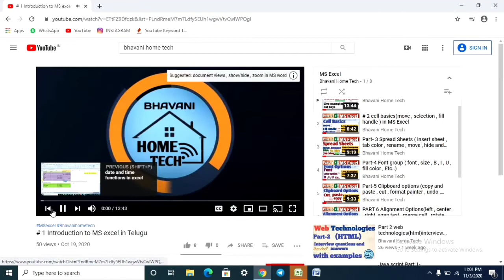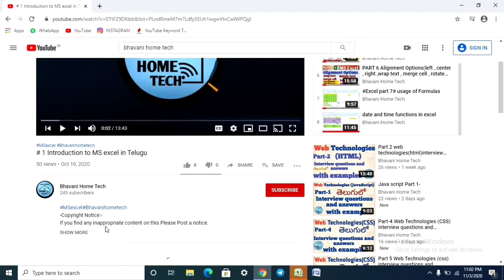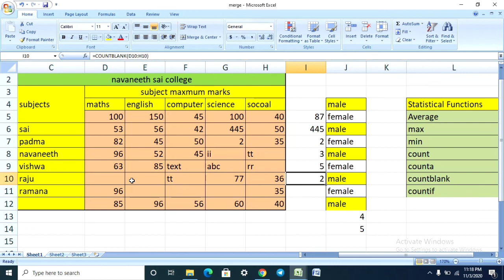Part- 10 Statistical Functions MS Excel in Telugu | count , counta , countaif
** how to installing c coding on mobile phone**
1.goto play store
2. type letters  c compiler
3.clike install
4.clike open
5.use this app for c language programs in phone